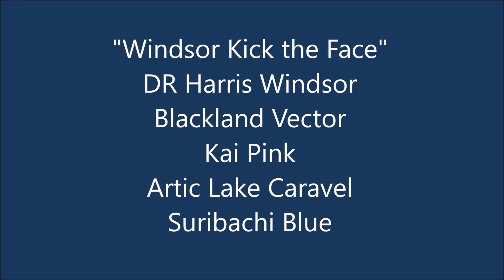Windsor kick the face- BOOM!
In this episode I shave with the Blackland Vector SE using the Windsor soap and add a kick that works exceptionally well both from a scent and cooling action.
I show how to make an exceptional bowl lather and give tips
Re-clean the face with the Balancing Toner and use the Gents' Pride aftershave which hinders razor burn, hydrates and soothes the face without any alcohol.